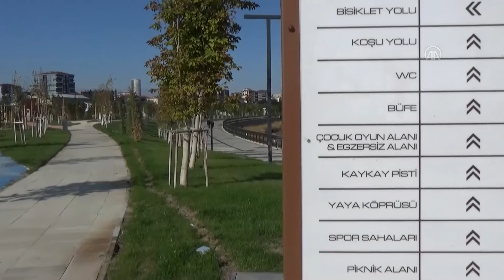Kahramankazan Millet Bahçesi açılışa hazırlanıyor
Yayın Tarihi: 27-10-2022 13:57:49